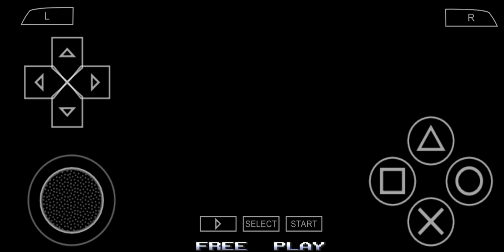METAL SLUG KEDUA KITA TAMATKAN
Hallo Teman-Teman
Share and Like. Terima kasih